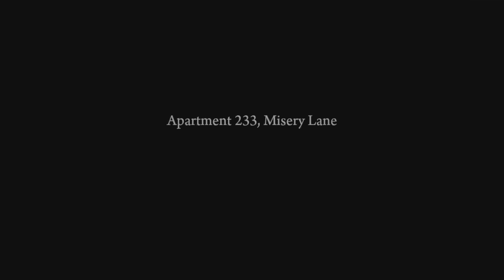Mafia II Chapter 5